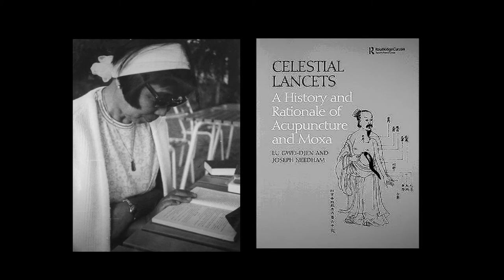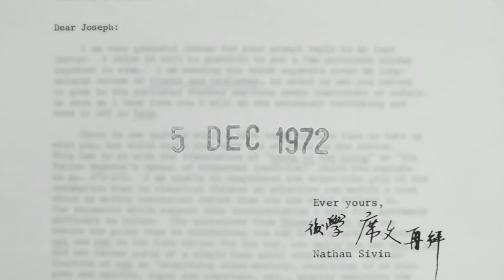"The Lung, the Elixir, and the Lancet" Part 1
How do invisible actors influence what we overlook in history? Few people have heard of Lu Gwei-djen, and those who have know her as the woman who inspired the Joseph Needham to write the multi-volume series Science and Civilization in China.

Yet far beyond a muse, Lu led a highly unusual life, enjoying a successful career as a biochemist in a century that welcomed few women in science, let alone Chinese women in science.  She left China during the Sino-Japanese war, received her PhD at Cambridge and later served as the adviser of nutritional science for UNESCO in France. But despite her accomplishments, Lu avoided publicity, refusing requests to interview her or publish her biography.

Why was such an ambitious woman so shy?

Written and edited by Lan Angela Li
Special thanks to the Needham Research Institute